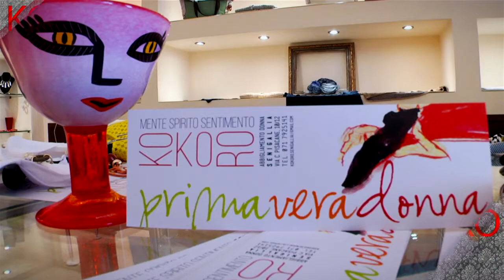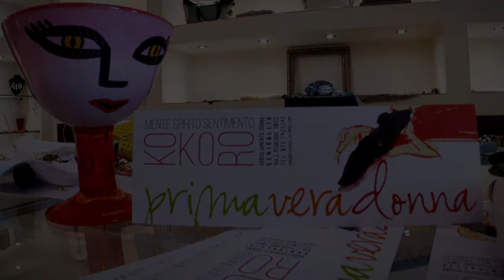KOKORO primaveradonna 2015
KOKORO ABBIGLIAMENTO DONNA
CON LA PRIMAVERA E' ARRIVATA ANCHE LA NOSTRA COLLEZIONE.
VENITE A VEDERLA A SENIGALLIA IN VIA PISACANE 10/12.
A MAGGIO,IL SABATO POMERIGGIO, APERITIVO INSIEME IN NEGOZIO.
NADIA E ROBERTA VI ASPETTANO